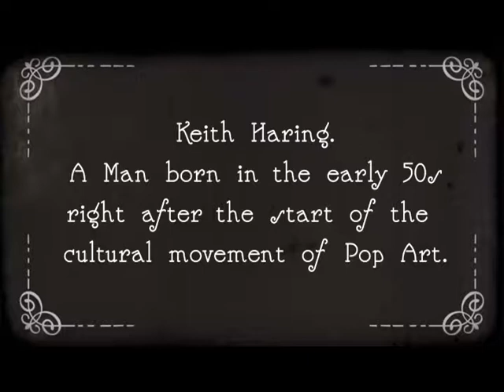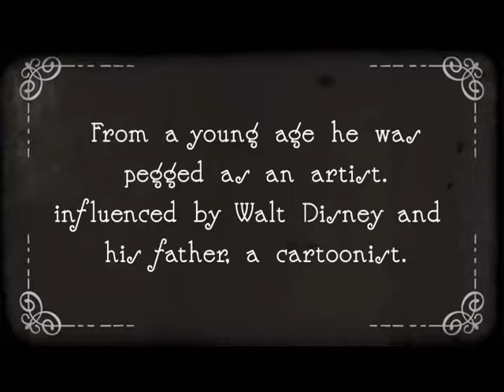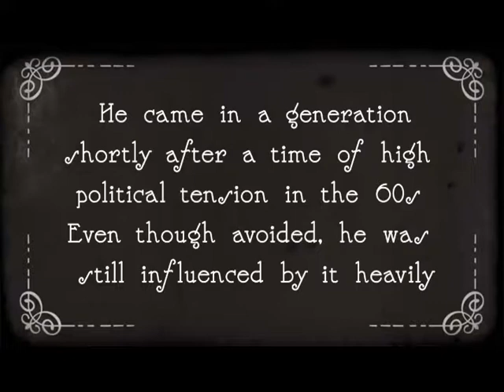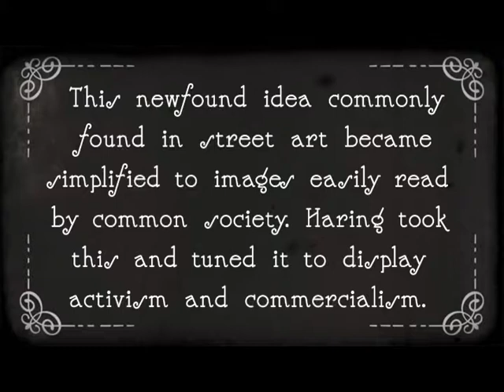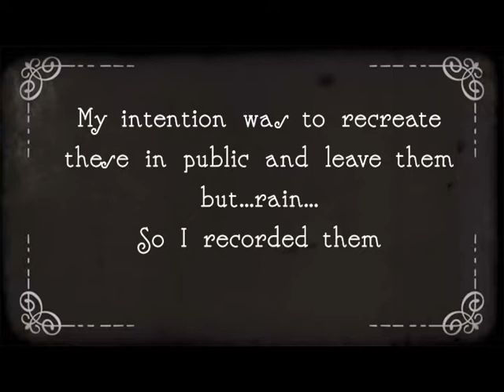Keith Haring Video Project